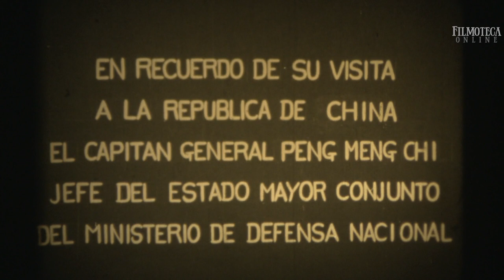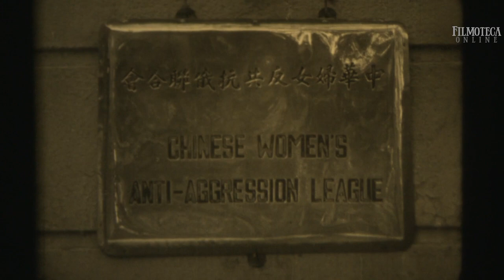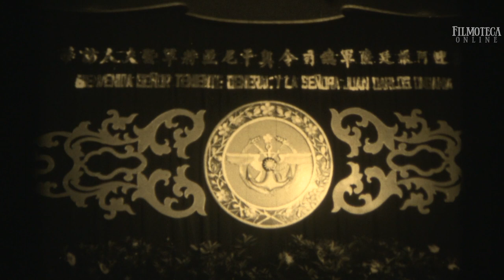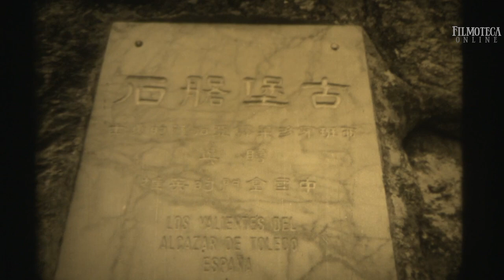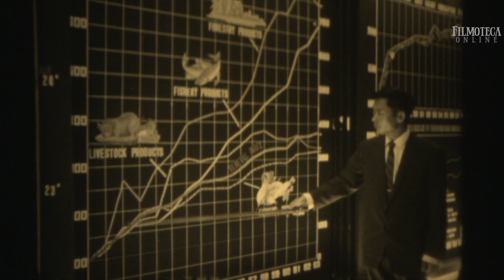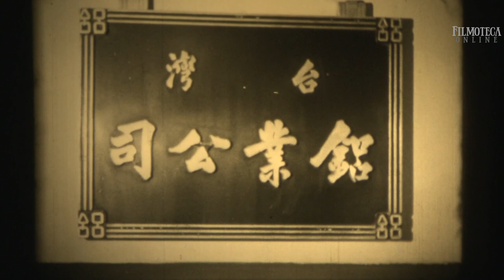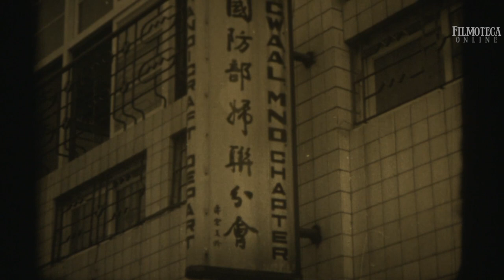Filmoteca Online: VISITA DEL GENERAL JUAN CARLOS ONGANÍA A TAIWÁN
FILMOTECA ONLINE programa 438
VISITA DEL GENERAL JUAN CARLOS ONGANÍA A TAIWÁN